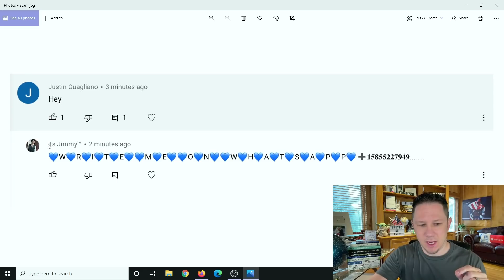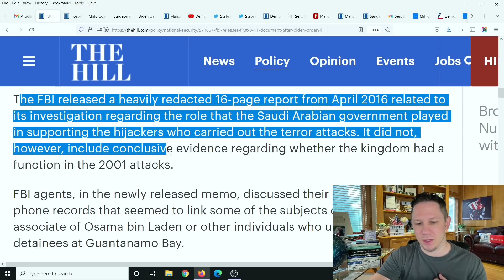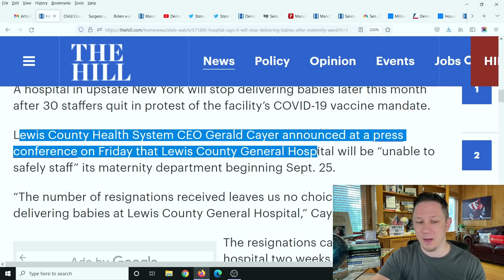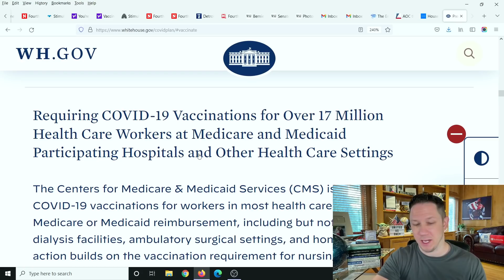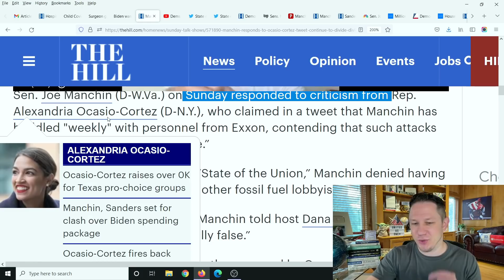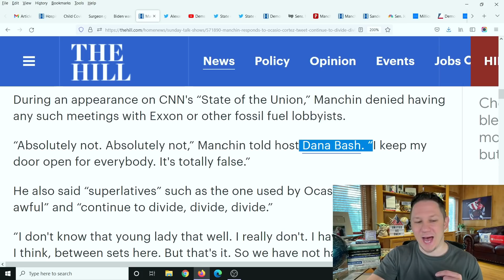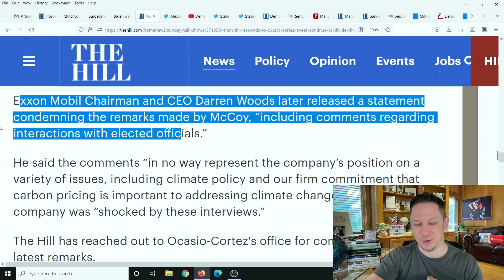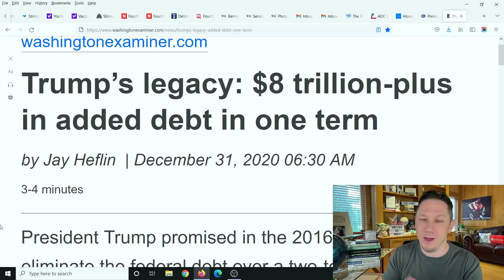WOW! DEMOCRATS GO AFTER JOE MANCHIN! Fourth Stimulus Check Update Today 2021 & Daily News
Fourth Stimulus Check Update Today 2021 and Daily News Update. The Fourth Stimulus Check Update Package has already been announced and will be $3.5 trillion dollars! For comparison the Third Stimulus Check Package was "only" $1.9 trillion dollars. So this next stimulus package will be the largest stimulus package yet. There are lots of items that could be in this next stimulus package like a Fourth Stimulus Check, an extension of the Child Tax Credit Monthly Payments of $250 to $300 per month per child. Also in this next package is supposed to be an Adult Tax Credit Check as well, also $10,000 or more of Student Loan Forgiveness 2021 and Student Debt Forgiveness, $200 per month Social Security Raise, $25,000 home buyer credit, mortgage and rent assistance, utility and property tax assistance, $10,200 unemployment tax refund and more coming. President Biden also passed multiple executive orders already and said there is more to come.  There are also states and cities are passing stimulus checks and rent assistance like the California stimulus check update called the Golden State Stimulus Program where California just announced $600 to $1100 stimulus checks to over 25 million people and other states are announcing new stimulus checks and programs like this in the near future. In addition to 4th stimulus check update there are proposals for social security stimulus check and for a 2021 increase social security benefits, ssi, ssdi, and railroad benefits by $200 EXTRA per month or $2400 per year social security changes and also an unemployment update of benefits of $1200 per month ($300 per week). Also tune in for more information about the third stimulus check update and what the new administration plans to do with the new $2000 stimulus check update and info on your tax refund 2021!

💥We just made a Youtube Channel for our 3 year old Son Julien called "Julien's Adventures"!